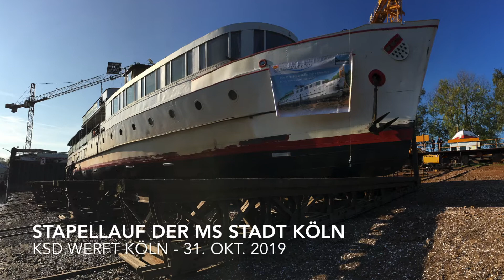Stapellauf der MS Stadt Köln - Oktober 2019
Video vom Stapellauf der MS Stadt Köln nach der Sanierung des Schiffsrumpfes auf der Kölner KSD-Werft am 31. Oktober 2019